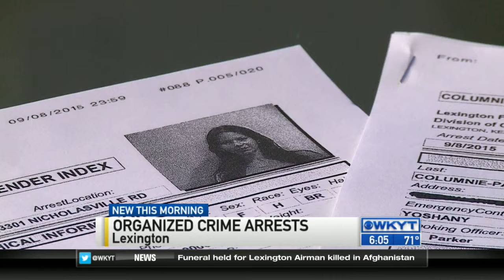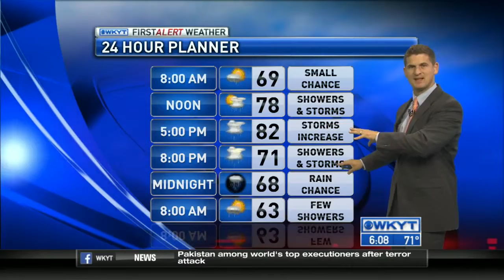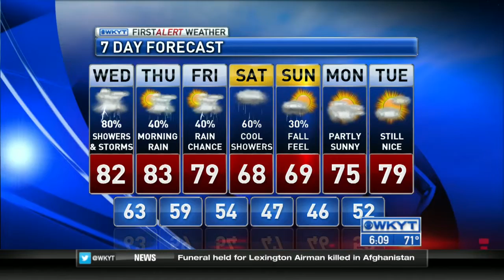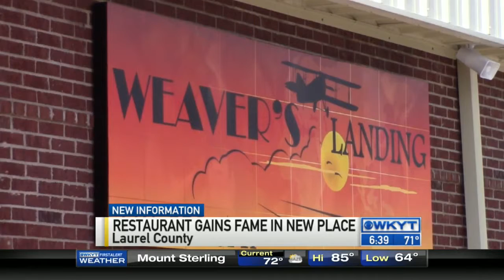WKYT This Morning at 6:00 AM 9-9-15